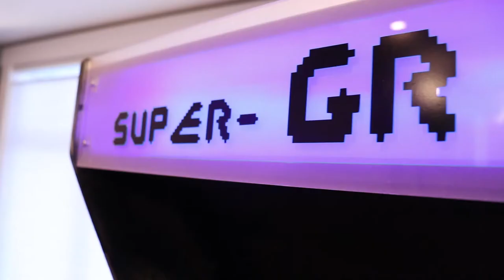My 30TH Birthday And AMAZING Present!!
I just turned 30 and it feel old... ok not that old. You will understand when you see the AMAZING gift that my wife got me!!

Main Camera: Canon SL2 (200D)
Microphone: Rode Pro Go
Secondary Camera: Cellphone (Samsung Galaxy S7)
Tripod: SLIK Compact
Stabilizer: Ouku Steady Cam
Editing Software: Adobe Premiere Pro CS5.5